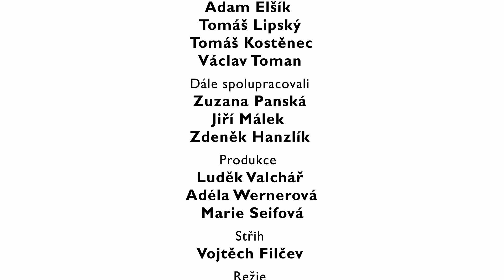Na Stojáka - Radek Petráš - Čech v Amsterdamu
Stand up komik Na Stojáka Radek Petráš se vypravil do Amsterdamu pro kytky. A tulipány to nebyly.